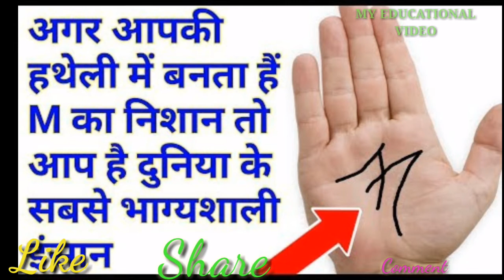क्या आप जानते है हथेलियों में M और X के निशान के क्या मतलब हैं?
It is said that the lines of the hand are written in the future. The difference is that everyone does not want to read it. You look carefully at your palms. Do M and X marks your hands?
According to palmistry, those people who make M letter in their hands, they are very brave. Such people do not shy away from taking risks in their lives. Those people enjoy doing challenging work. Though such people have to work hard to get prestige, but once they get the status, they get fame for life. The specialty of these people is that these people do not trust others quickly. At the same time, they do not even like to take help from anyone. Such people make a lot of progress in life.
In the same way people who have X marks in their hands are very lucky. If an X letter is created in the palm of someone, then they do not have to face any money related problem. These people have great respect in society. Such people are not afraid of hard work. Married life of such people is very good. These people get the full support of their partner. So friends, if you have such a mark in your hands then you are very lucky.